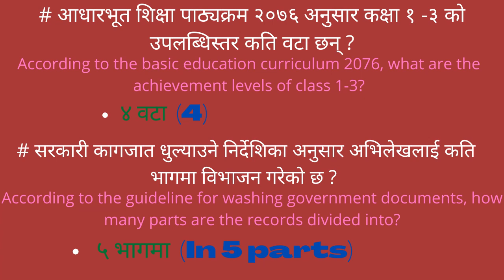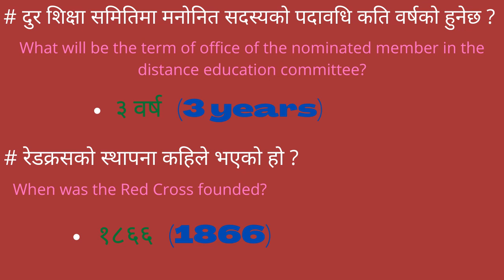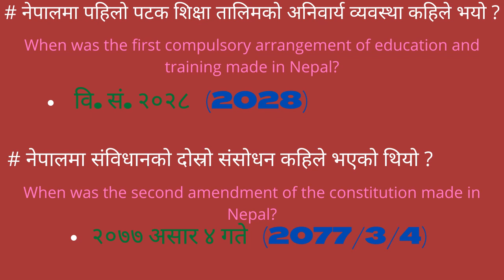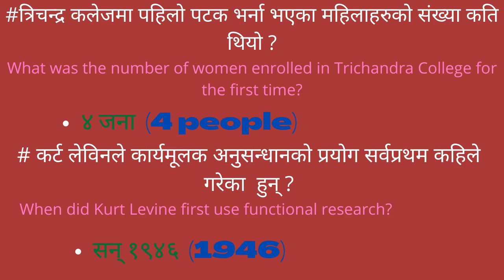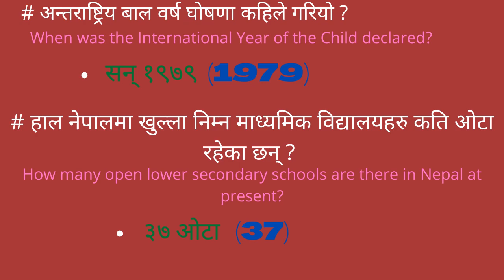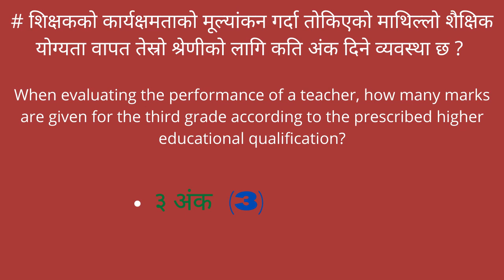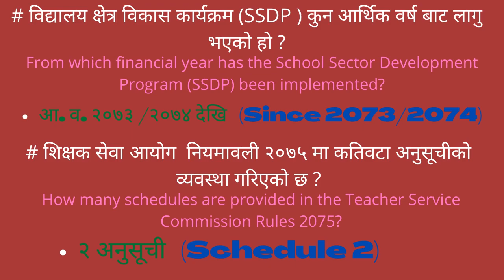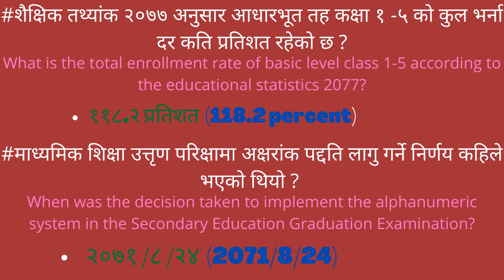Teacher lisence preparation material higher secondary and lower secondary level-| Revive Info